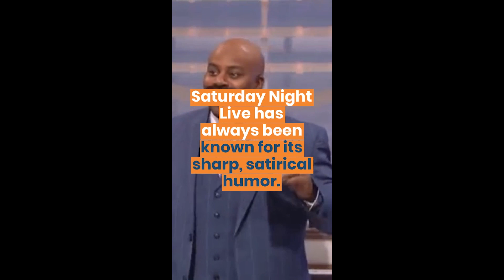Crypto Comedy: Crypto and NFTs on SNL!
Welcome to the Promover Crypto! In this video, we delve into the potential collaboration between the popular television show "Saturday Night Live" (SNL) and the emerging technology of non-fungible tokens (NFTs). With the skyrocketing popularity and controversy surrounding cryptocurrencies and NFTs, the comedic possibilities are endless!

Join us as we explore the potential hilarity of a "Crypto Comedy" sketch on SNL. From satirizing the hype and speculation around NFTs, to poking fun at the complexities of cryptocurrency, this article uncovers the comedic potential of SNL's unique brand of humor.

We'll delve into the current landscape of NFTs and cryptocurrency, discuss how SNL has tackled financial and technological topics in the past, and ponder the possibilities of a "Crypto Comedy" sketch on the iconic late-night show. As the world of cryptocurrency and NFTs continues to evolve, who knows what hilarious antics could unfold on SNL?

Don't miss out on this entertaining exploration of the intersection between comedy, cryptocurrency, and NFTs! Be sure to check out our article and join the conversation on the Promover Crypto Blog.